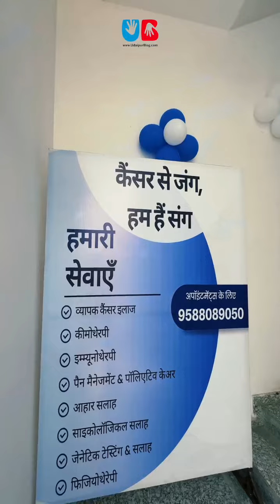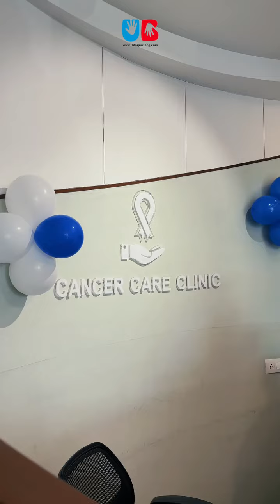Inauguration of Sunrise Oncology Center in Udaipur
✨Sunrise Oncology has partnered with Cancer Care Clinic to offer advanced cancer treatments in Udaipur. Patients can now access top-tier consultations and cutting-edge therapies like CAR T-Cell without traveling to major cities. This collaboration promises improved care and advanced medical services for cancer patients.✨